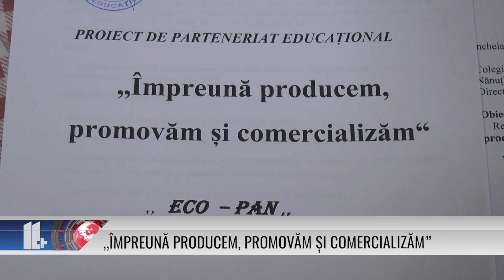„Împreună producem, promovăm și comercializăm”